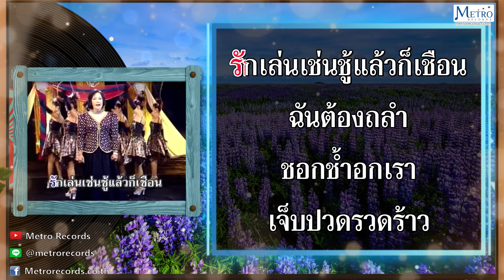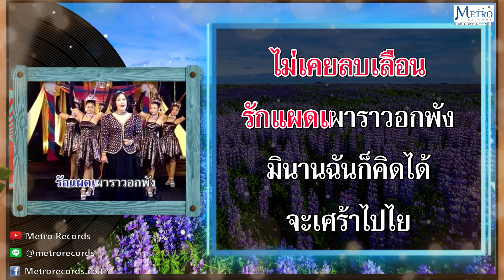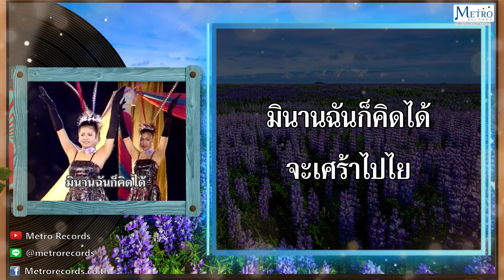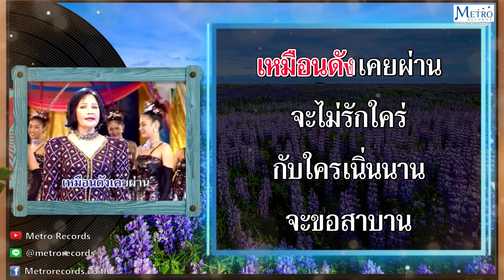ที่แล้วมาคิดว่าเป็นทาน - รวงทอง ทองลั่นธม (Official Master)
เพลง :  ที่แล้วมาคิดว่าเป็นทาน
ศิลปิน :  รวงทอง ทองลั่นธม
คำร้อง/ทำนอง :  พรพิรุณ
อัลบั้ม : Metro Golden Karaoke Hits ชุด 9

ฉันเคยให้
ความรักแท้แก่ชาย
ที่ฉันมั่นหมาย
รักเขาฝากกายและใจเคียงคู่
แต่แล้วฉันต้องอับอายอดสู
เพราะเขาไม่คิดเอ็นดู
รักเล่นเช่นชู้แล้วก็เชือน
..ฉันต้องถลำชอกช้ำอกเรา
เจ็บปวดรวดร้าว
ทุกวันต้องเอา
น้ำตาเป็นเพื่อน
รอยแผลรักเฝ้า
สะกิดใจเตือน
ไม่เคยลบเลือน
รักแผดเผาราวอกพัง
..มินานฉันก็คิดได้
จะเศร้าไปใย
เมื่อเขาไม่รักจริงจัง
ครั้งนี้หลอกได้
ครั้งใหม่อย่าหวัง
ที่แล้วแล้วมานั้นช่าง
*ฉันให้รักไปเป็นทาน
..ฉันจึงตั้งใจเอาไว้มั่นคง
จะไม่ลุ่มหลงรักใครซื่อตรง
เหมือนดังเคยผ่าน
จะไม่รักใคร่กับใครเนิ่นนาน
จะขอสาบาน
รักต่อไปจะไม่จริง..
(ซ้ำ*).